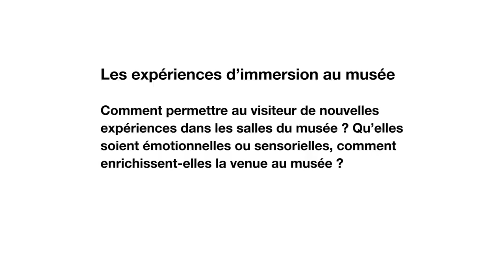Les experiences d'immersion au musee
Comment permettre au visiteur de nouvelles expériences dans les salles du musée ?  Qu'elles soient émotionnelles ou sensorielles, comment enrichissent-elles la venue au musée ?

Cynthia Garcia, Graphiste, Studio Amulette